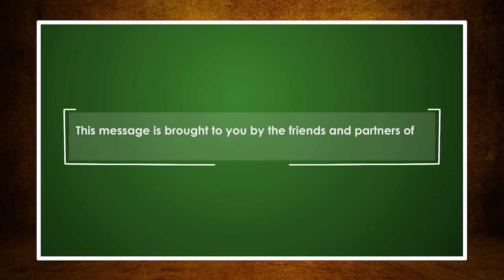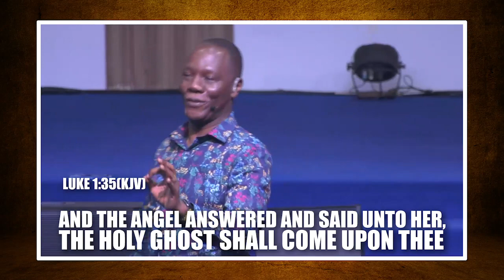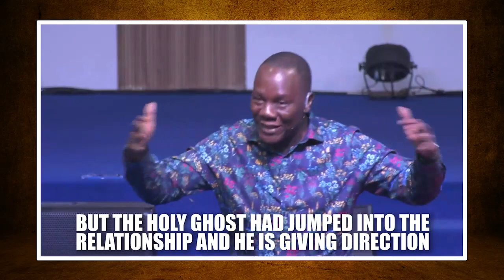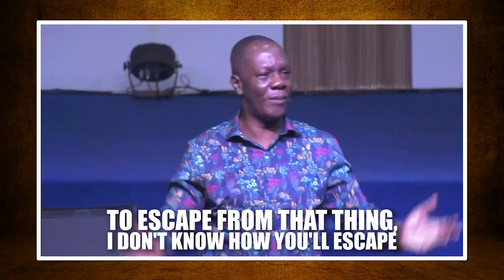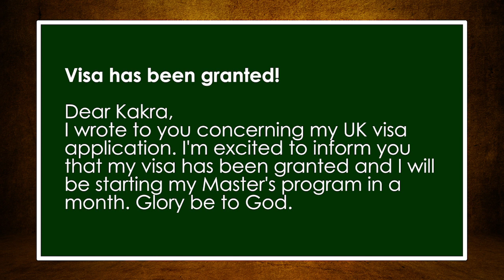BREAKING THE RULES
Do you want the rules to be bent in your favor?

1) Type ORDER in the comments section.